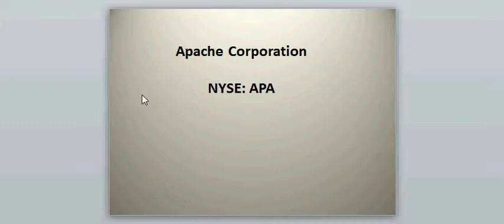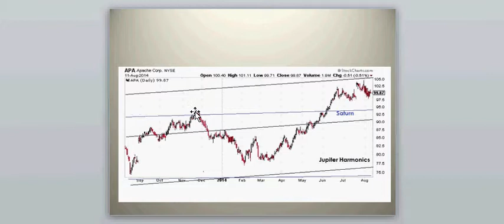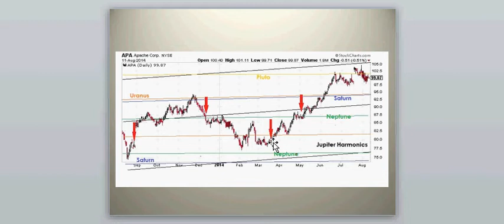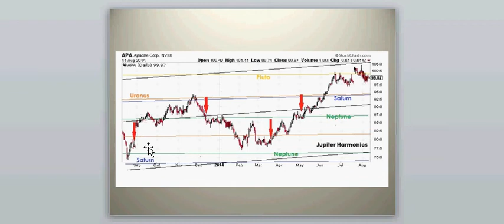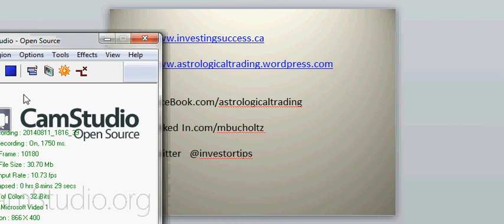NYSE:APA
Harmonics are a powerful tool that can provide the trader and investor with unique insight into a stock's price behavior.